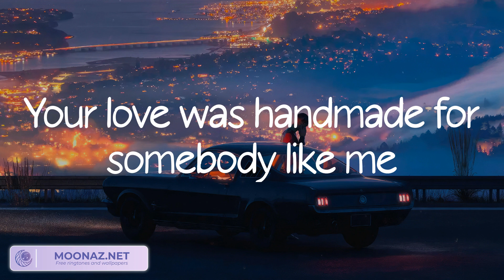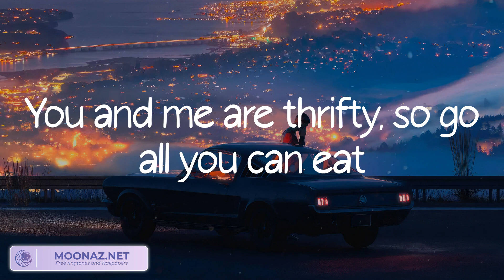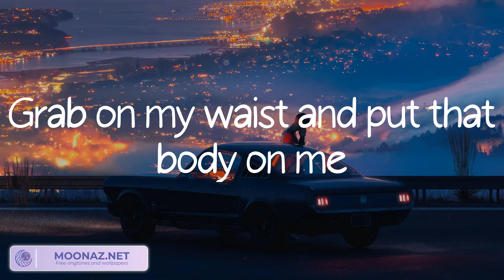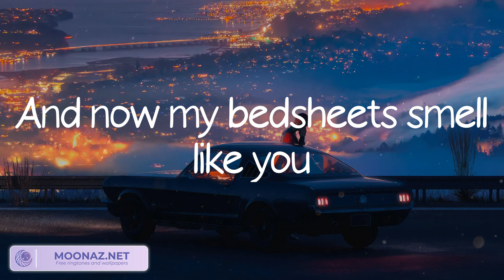Ed Sheeran - Shape of You (Lyrics) | Halsey, James Arthur,... (MIX LYRICS)